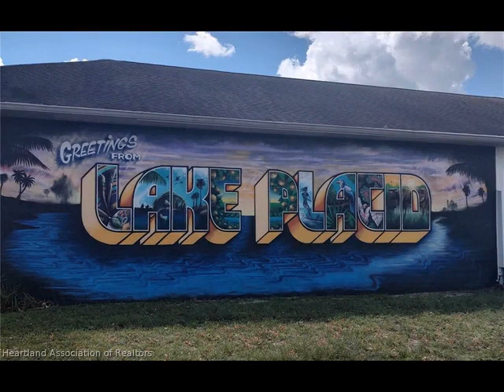344 Aleutian Street, Lake Placid, FL 33852 - Single Family - Real Estate - For Sale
If you're looking for a spacious 3/2 home, this is it! Come live in the Placid Lakes Community, where you're centrally located to either coast & most major cities (2-3 hours). Enjoy the natural setting and the cooler evenings on the open back porch which has room for a gathering, party, or BBQ. There's plenty of room in this 3 bedroom, 2 bathroom, 2 car garage split floor plan home, and it's waiting for your own color scheme and personal touches. There's carpet throughout the home except for the kitchen, laundry room & bathrooms. All 3 bedrooms come with 2 windows each which let in the natural light. The oversized master bedroom has room for all of your furniture and more. The kitchen has enough space for all of your knick-knacks, recipe books, pots/pans, with a great use of the corner cabinets. Accordion shutters are installed as well.  As a Placid Lakes property owner, you'll enjoy deeded-lake access to the beautiful sandy bottom Lake June In Winter where you can enjoy water sports, fishing, plus take advantage of the private access to Tobbler Park for easy access to the lake. Don't wait long, start living in paradise today!

Harelis Santis
Lake & Land Myers Realty